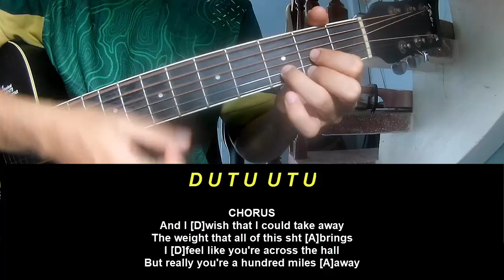Guitar Tutorial Treaty Oak Revival Happy Face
Today, I will share with you Guitar Tutorial Treaty Oak Revival Happy Face